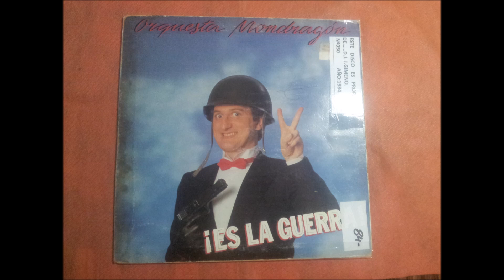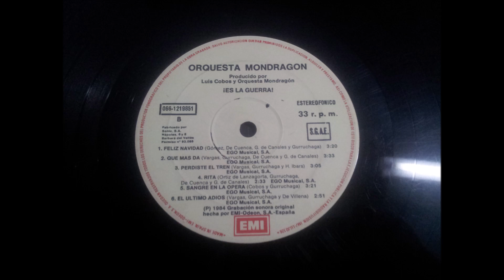ORQUESTA MONDRAGON.''¡ES LA GUERRA!.''.(EL ULTIMO ADIOS.)(12'' LP.)(1984.)